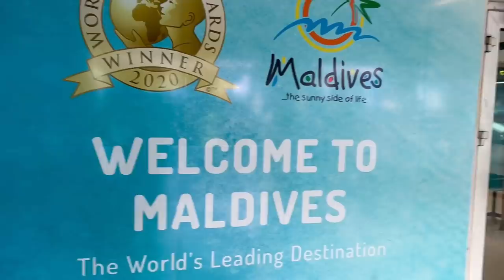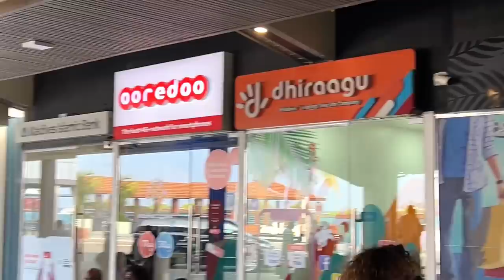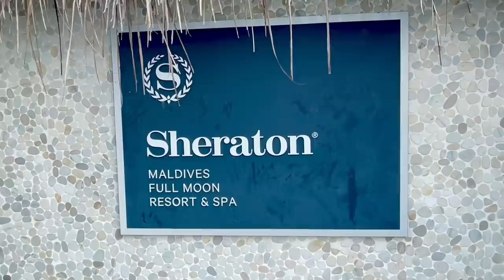Family Vacation in Paradise | Water Villa Lap of Luxury | Ravi Telugu Traveller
"Embark on a mesmerizing family getaway as Ravi Telugu Traveller explores the idyllic Maldives, where sun-kissed beaches meet the lap of luxury in water villas. Join us on a journey through the pristine beauty of the Maldivian paradise, where we discover the perfect blend of relaxation and adventure for the whole family."

"As we bid farewell to our family vacation in the Maldives with Ravi Telugu Traveller, we hope this virtual journey has ignited your wanderlust for the perfect beach retreat. Share your thoughts and favorite moments from our Maldives adventure in the comments below. Follow the hashtag MaldivesBeach for more beachy delights. Until next time, keep exploring the world together!